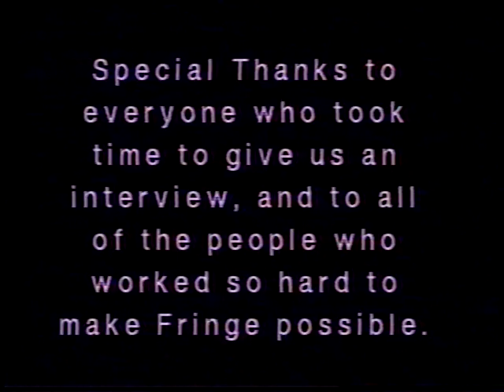2002 Ursinus College Fringe Festival: student documentary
My first ever student film production. Both shot and edited on analog equipment in 2002. Co-directed/photographed/edited by Jeff M. Giordano.